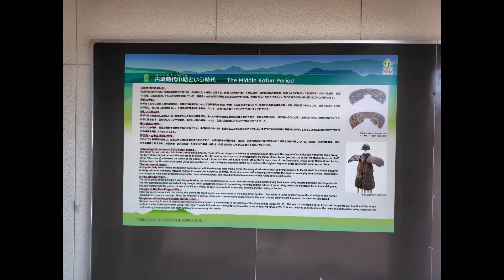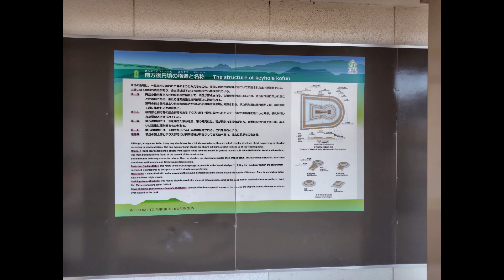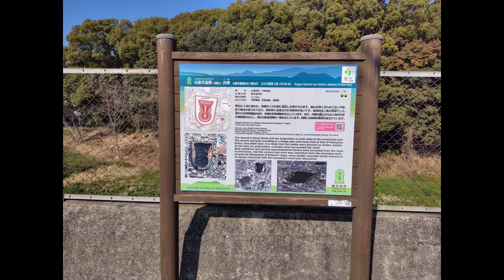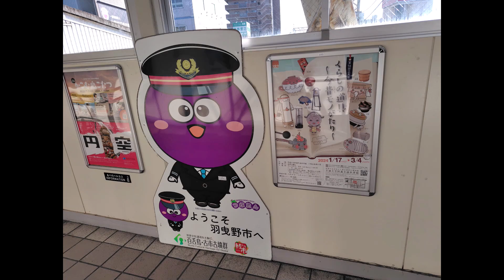【天皇陵巡り３】土師ノ里駅から允恭天皇陵古墳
（使用しない時もあります）
立ち絵：
きつね（仮）様
はるか様

背景素材
闇討ちProject様
丸い人様
うきゅう様
ビビット様
みんちり様
音源様
『甘茶の音楽工房』
『MUSMUS』
『さばかん@SabakanBGM』
効果音ラボ
OtoLogic
いらすとや

※東方は個人の解釈にて創作しています

再生リストが完璧ではありません